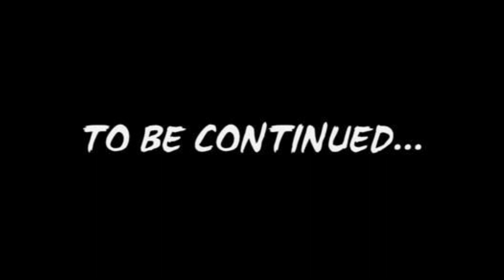Friday Night Fever Frenzy (Part 1)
Today I am playing the greatest Friday Night Funkin' Mod Of All Time Friday Night Fever Frenzy!